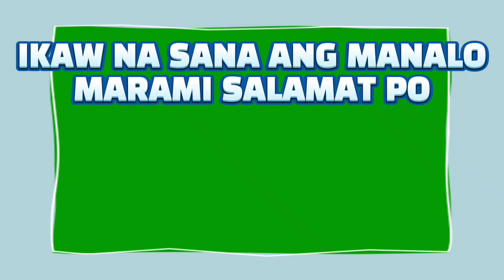3D LOTTO AND 2D LOTTO 2PM RESULT TODAY MAY 10, 2023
3D LOTTO AND 2D LOTTO 2PM RESULT TODAY MAY 10, 2023